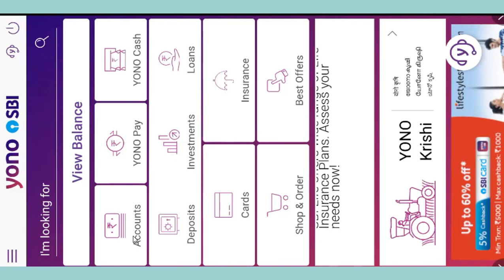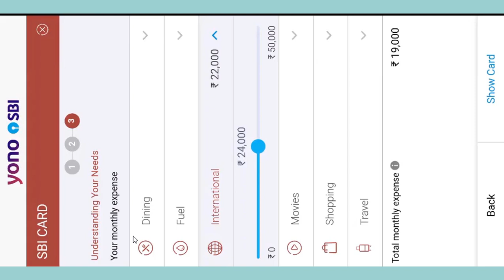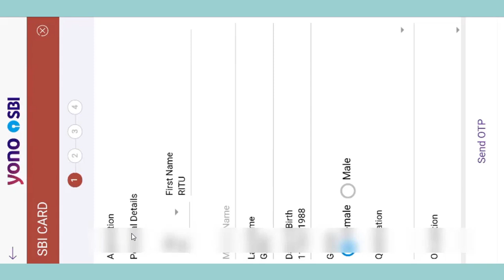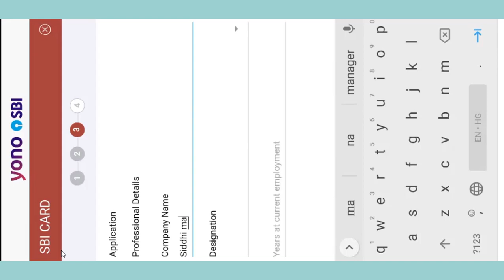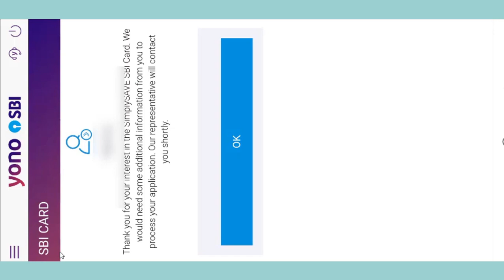Apply SBI Credit Card by YONO Mobile App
If you are Credit Card holder than Earn Rs. 250 by Signing up CRED App and win exicing cashback and offers
Now SBI customer can apply for SBI Credit cards from thier YONO App ,  after applying through SBI YONO app the customer generally gets the credit card within 15-20 days.